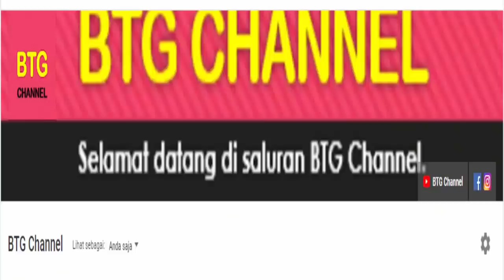Hasil Indonesia Master 2021 Day1/R32: Sabar/Moh Reza Ke R16 | Hasil Badminton Indonesia Masters 2021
Indonesia Master 2021 yang merupakan turnamen World Tour Super 750. Turnamen ini digelar pada 16-21 November di Bali, Indonesia. Sebanyak 29 wakil indonesia akan bertanding di turnamen Badminton Indonesia Masters 2021
Berikut adalah Hasil Badminton Indonesia Masters 2021 Day1 atau R32 yang di gelar hari ini pada 16 November 2021

Itulah hasil indonesia master 2021 day1/R32 hari ini. Hasil Badminton Indonesia Master 2021

BADMINTON
BADMINTON 2021
JADWAL BADMINTON
JADWAL BADMINTON HARI INI
HASIL BADMINTON
HASIL INDONESIA MASTERS 2021
HASIL INDONESIA MASTER 2021 HARI INI
JADWAL INDONESIA MASTER 2021
JADWAL INDONESIA MASTER 2021 DAY1
JADWAL BADMINTON INDONESIA MASTERS 2021
HIGHLIGHTS BADMINTON
INDONESIA MASTER 2021
BADMINTON INDONESIA MASTER 2021
FULL DRAW INDONESIA MASTER 2021
DRAWING INDONESIA MASTER 2021
HASIL FINAL INDONESIA MASTER 2021